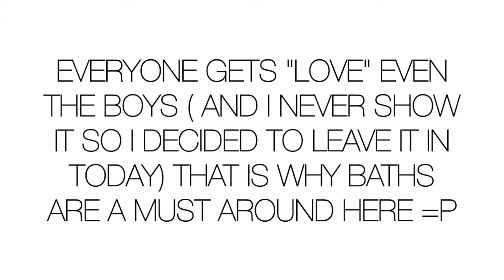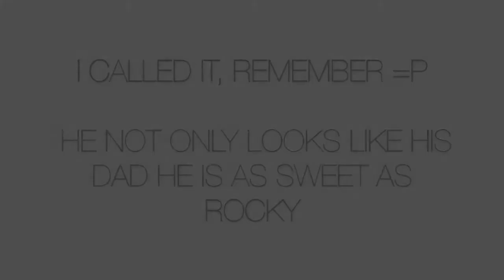My goats are SPOILED I KNOW ...but I'm not complaining| Due Dates & Farm Life Weekend Edition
In this video I cover: My goats are SPOILED I KNOW ...but I'm not complaining| Due Dates &  Farm Life Weekend Edition.

00:00 - 01:26 On the weekends we do things differently and the goats don't like it =P
01:27 - 01:54 The boys & their needs
01:55 -  03:00  Since they were babies I kissed and hugged them EVERY morning, so now they expect it.
03:01 - 03:14 they not only expect food they NEED the hugs and kisses.
03:15 - 05:13  The girls & baby goats
05:14 - 06:23   Weekend chores & steamy barns
06:24 - 10:43  Due dates and when things don't work out is for a reason
10:44 - 11:55  Clara our little brat doesn't want to eat. Goats!
11:56 - 13:14 Baby goat love, it's like Deja Vu to "Rocky's baby times "

Mocha's delivery of the twins:
Annabelle's delivery of Taz: